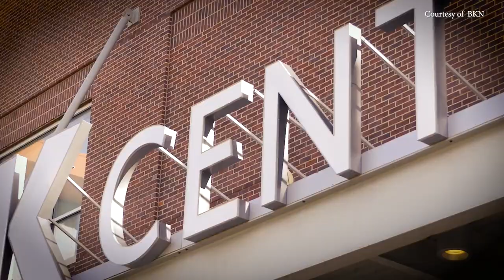Bare-Knuckle Fighter Marcus Edwards Seeks Tougher Challenges After BKFC 41 Win | Bare Knuckle News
Marcus Edwards stopped Jay Jackson in his tracks with punches at the end of round one during their BKFC 41 fight.

Speaking to dual division BKFC titleholder Lorenzo Hunt, who represented Bare Knuckle News as media at the event, Edwards was given some props from ‘The Juggernaut’ for not coming out timid and that he looked like he knew what he was doing.

In response to Marcus Edwards’ overall feelings about the BKFC debut, Edwards stated,

“Oh man, it was a blast. I mean, I can’t wait to come back. Coming in there, you know, being an MMA fighter, you know, you come in a little different. You don’t start so close. So, you know, it was - you know, I felt a little timid, but I just knew I had to throw my hands. Once I touched him, you know, it was game on. Right back to what I know.”

As mentioned, Edwards does have prior combat sports experience with twenty pro mixed martial arts bouts to his credit. ‘Bad Intentions’ has fought names like Justin Gaethje, Dakota Cochrane, Shane Campbell, Thiago Alves, and Pat Healy under MMA rules prior to this transition to a different combat sport.

As a debutant BKFC warrior, he took on someone who is a strong, proven bare-knuckle veteran in Jay Jackson. Edwards caught an overhand on the top of the right side of his eye. This caused some blurry vision to emerge but something clicked within him. “Knock this mother f***er out” was the operative wording and Edwards came forward aggressively as a result.

Assessing the overall picture of the bout, Hunt gave the new BKFC middleweight an A-plus performance for his efforts tonight. When asked what he’s looking at in the future, Edwards stated,

“Oh, man. I’m ready to go. Next week, two weeks, three weeks, let’s go, man. Let’s get in there. I want to throw. I want to throw hands. I want to get hit. I want to go through some wars. I want to make my way to the top. I’m trying. I’m trying to get that. Not your belt. That’s a little heavy, but I’m trying to get one of them motherf***ers.”

Get access and watch BKFC events and more by clicking on our referral